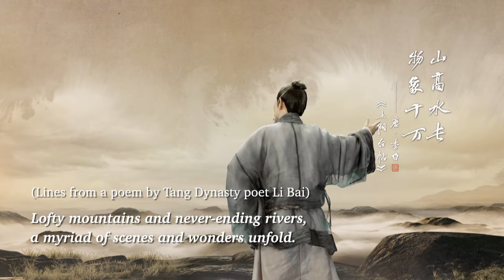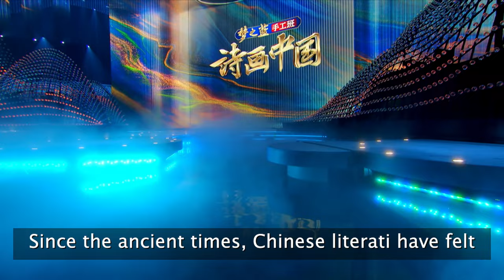Travelers among Mountains and Streams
Some people say Fan Kuan's paintings are not only of natural scenery but of minds.
This composition is in the typical “monument style”, with majestic mountains taking up two-thirds of the space, and a waterfall drops from the high mountains, all in magnificence.